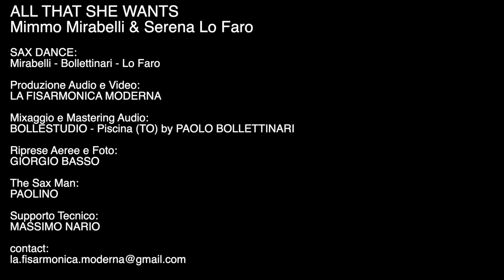ALL THAT SHE WANTS (Reggaeton) - fisarmonica moderna - MIMMO MIRABELLI & SERENA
ALL THAT SHE WANTS
Mimmo Mirabelli & Serena Lo Faro
SAX DANCE:
Mirabelli - Bollettinari - Lo Faro

Produzione Audio e Video:
LA FISARMONICA MODERNA

Mixaggio e Mastering Audio:
BOLLESTUDIO - Piscina (TO) by PAOLO BOLLETTINARI

Riprese Aeree e Foto:
GIORGIO BASSO

The Sax Man:
PAOLINO

Supporto Tecnico:
MASSIMO NARIO